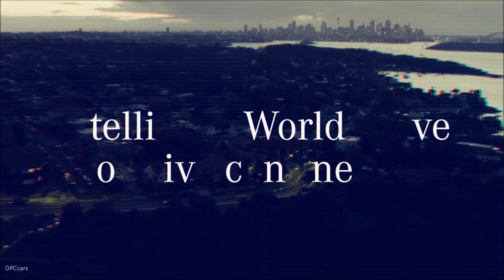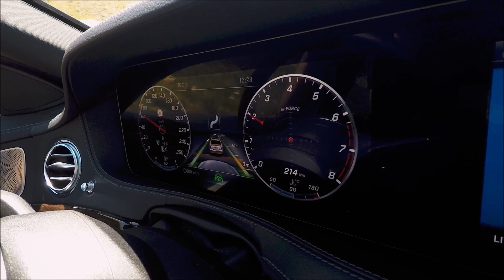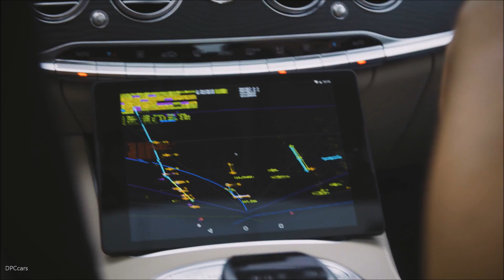Mercedes Benz Intelligent World Drive On Five Continents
The Intelligent World Drive also underlines just how important the international harmonisation of the legal framework for automated and autonomous driving and its infrastructure is, in particular of lane markings and traffic signs. "The Intelligent World Drive makes it clear that autonomous driving requires global development activities and test drives" says Ola Källenius, Member of the Board of Management of Daimler AG responsible for Group Research and Mercedes-Benz Cars Development. "Automated and autonomous vehicles need international learning material from actual road traffic in order to understand traffic situations and to be prepared for different scenarios."

Intelligent World Drive provides an insight into the complexity of global challenges

With the test vehicle on the basis of a semi-automated S‑Class test drives were carried out in Germany, China, Australia, South Africa and the USA. The differences in the countries give a small insight into the complexity of global challenges in the development of automated and autonomous driving functions. In particular the national particularities in terms of infrastructure, traffic regulations and the conduct of other road users place very different requirements on the sensors and algorithms of the vehicle. It also becomes apparent just how important high-resolution maps could become for the development of higher automation. Daimler AG is thus involved in the map service HERE and is working on faster implementation and updating of even more precise navigation data.

Different traffic signs and road markings worldwide

When it comes to traffic signs for speed limits alone there are many different variants. In the USA, for example, their shape and size are fundamentally different from the usual round metal signs in Europe and China. In Australia, electronic displays with variable speed limits are used. Special displays indicate the current speed limit. They are equipped with bright white LEDs, a red LED ring and a yellow LED warning lamp and can also depict simple symbols and letters as well as speed limits. In some cases they are positioned next to one another and can change their display within a short time. This demands more of, for instance, the Multi Purpose Camera (MPC) and the quality of digital maps. Speed limits or even data which only apply at certain times of day are equally as challenging.

A prime example of country-specific traffic signs and rules is the "Hook Turn" sign in Melbourne city centre. It controls the procedure of turning off from roads which are also used by trams. If you want to turn off right over the tram tracks in this country with left-side traffic you have to move to the outer left lane and first let the traffic straight ahead and the tram pass before you are allowed to turn off right. The junction can only be crossed if your own traffic light is on red and that of the cross traffic switches to green. The sensors and algorithms of an automated and autonomous vehicle must be in a position to detect the "Hook Turn" sign, to comprehend the context of the complex turning procedure and take other road users into account.